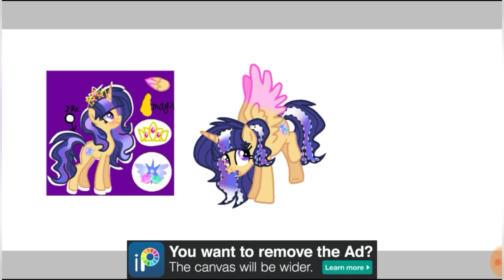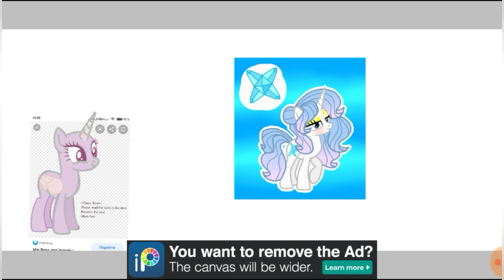Mlp speedpaint. I have wings...😱😱 ((mlp base))....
Hello .

I became an alicorn. I agree to become a princess. This is very cool.